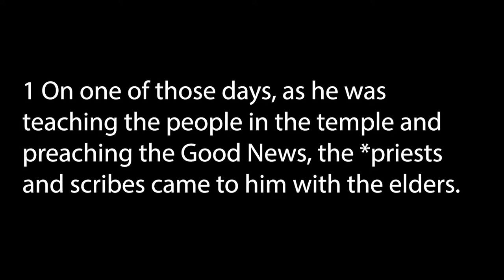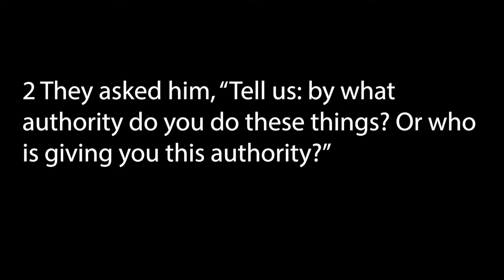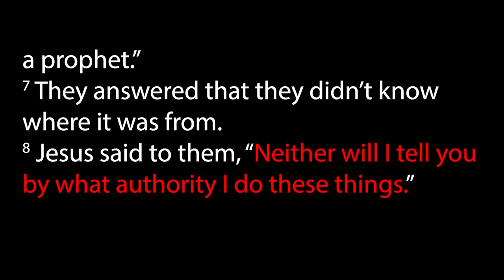Luke 20:1-8 Jesus, Are You Qualified?